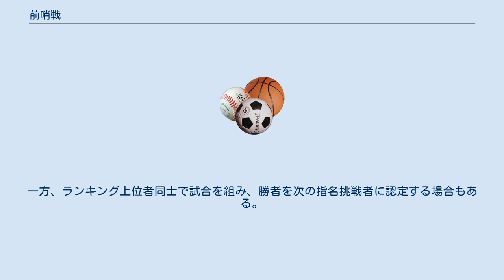前哨戦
前哨戦（ぜんしょうせん）は、戦争において大規模な会戦に先立ち両軍の前哨部隊同士の間で行われる小規模な戦闘のこと。
 転じて、スポーツ等の大会で大きなレースに出場する個人や団体を決定する競走もしくは大会の事を指す英語のトライアルの訳語としても使われる。
 プロレスでは、タイトルマッチの前にタイトルマッチで対戦する選手をまじえて地方興行で行われるタッグマッチ、6人タッグマッチの試合がこう呼ばれる。
この前哨戦で、団体のエースがピンフォールを奪われたり、挑戦者の新必殺技が公開されたりして、タイトルマッチへの興味を盛り上げるのがよく使われる手法である。
また、挑戦者が特に決まっていない場合でも、ピンフォールを奪われた王者が、その相手を次の挑戦者に指名するというのもしばしば見られる。
 プロボクシングでは、タイトルマッチを視野に入れた選手が出場するノンタイトル戦がこう呼ばれ、特に世界タイトルマッチの場合はプロモーターやマスコミが「世界前哨戦」と銘打ち、興行のメインエベントとして組まれることが多い。
対戦相手は王者とスタイルが似たランカーになることが多い。
この前哨戦の結果がタイトル挑戦権の判断材料となり、勝利を挙げればランキングや実績で有利に働くため、特にノックアウトなど内容ある勝利を挙げて王者やタイトル認定組織にアピールすることを目的として行われる。
ただし、敗戦や勝利でも内容が伴わなかったりタイトルマッチの実現が不調に終わった場合は「前哨戦」が複数回続いたり、最悪の場合タイトルマッチが消滅することもある。
一方、ランキング上位者同士で試合を組み、勝者を次の指名挑戦者に認定する場合もある。